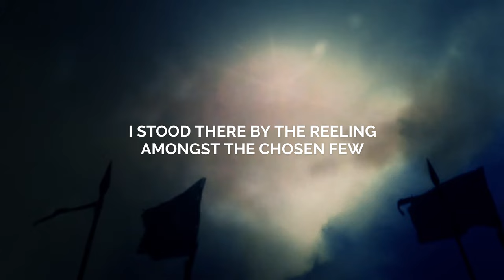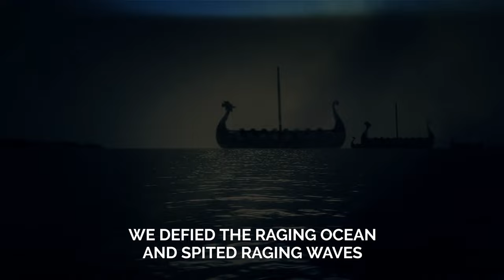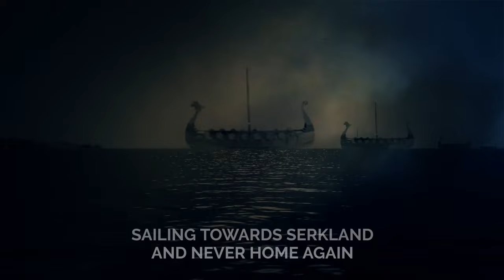Hulkoff - Ingvar [Vinland Edition] (Lyric Video)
English version of the new single "Ingvar". Out now!

► Lyrics
Eastwards into holmgaard
To kievan rus
We ride the waves of Gandvik
And put the oars to use
A hard and sturdy longship, hard and sturdy men
Sailing towards Serkland, and never home again

I stood  there by the reeling
Amongst the chosen few
The rugged men of Svitjod
Who joined with Ingvars crew

amidst the tar and sea salt
I rowed and pulled my weight
Eastbound for a golden future
the ocean hid our fate

We rowed with hard conviction
In tempest and in rain
Blind to the prediction
That our quest was all in vain

We defied the raging ocean
And spited raging waves
The longships were abound in motion
Towards our graves

Ingvar manned the bow as we rushed on like a plow
Towards gardarikis shores
Eager to attest our axes to the test
We longed for sounds of war

In Serkland hard times waited
As battle Times are hard
Perhaps we were ill fated
But there we Earned  our scars

With valor fit for heroes
We fought as Northmen fights
Many died and then the fever
Struck those who survived

Sickness gives its throes to both earls and heroes
Even the strongest becomes weak
Ingvar was the first, who died in fever thirst
Before Banke, before me